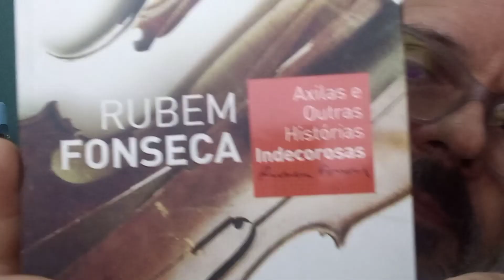Armando Liguori Junior lê "Sapatos", de Rubem Fonseca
É com o conto de abertura da obra "Axilas e outras Histórias Indecorosas", de Rubem Fonseca, que Armando Liguori Junior apresenta a proposta de leitura para hoje.